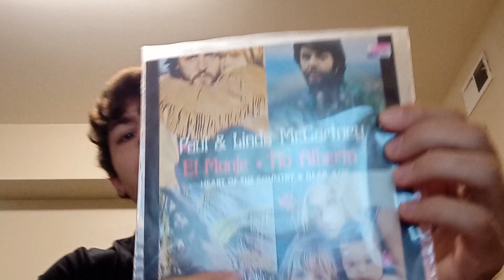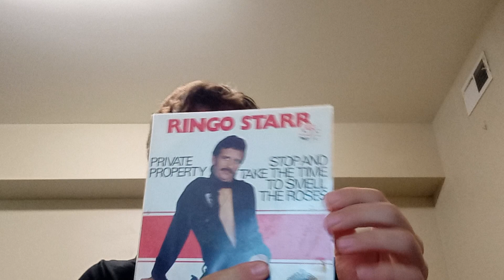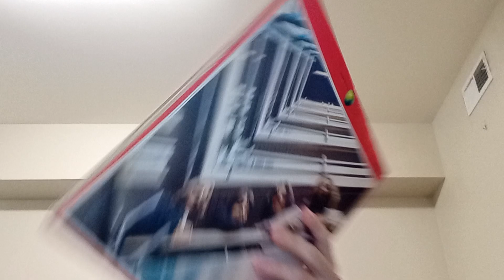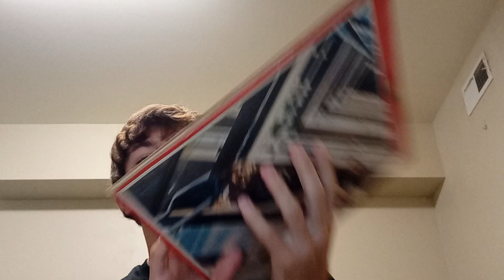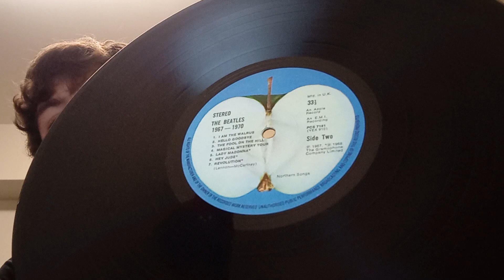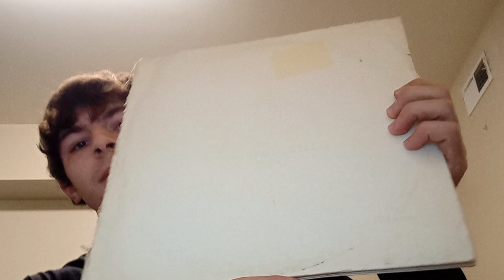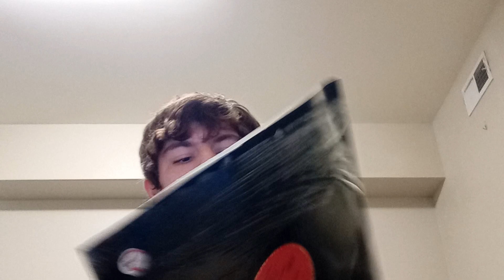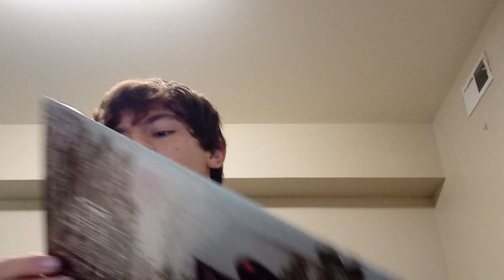Near Mint Beatles Records! Beatles Update #40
Hear are my recent pickups, and they happen to be all in very good condition!